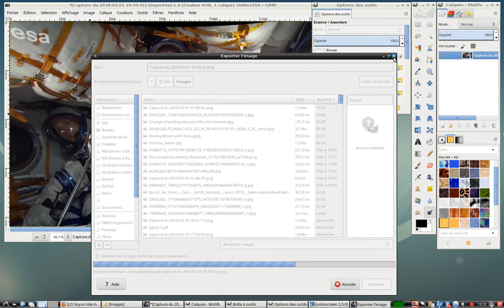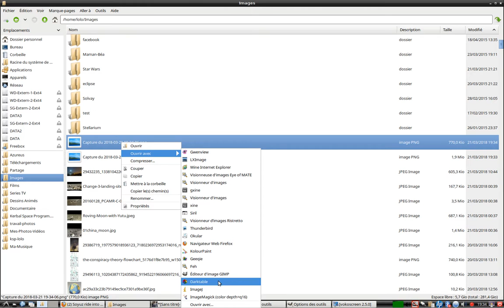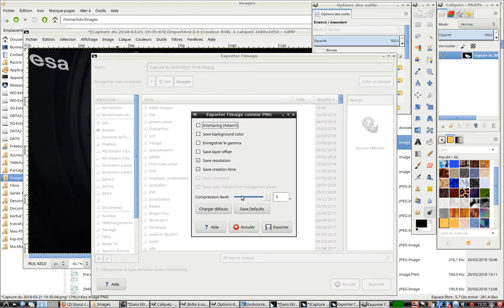Correction de l'effet fish-eye ........